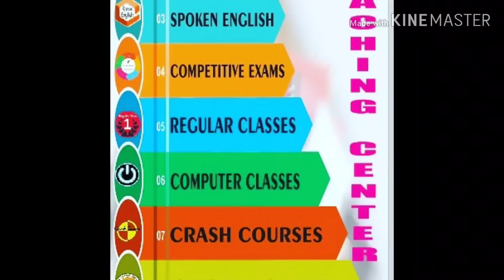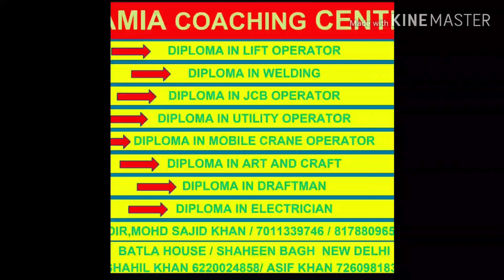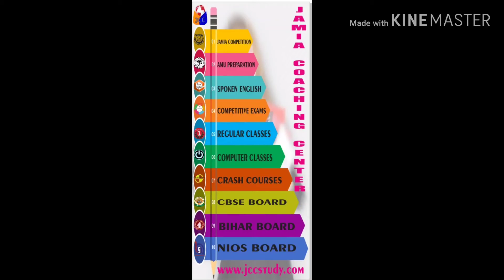Best Coaching Center For Jamia Millia Islamia || Best Coaching For AMU Entrance Preparation.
Best Coaching Center For Jamia Millia Islamia New Delhi.